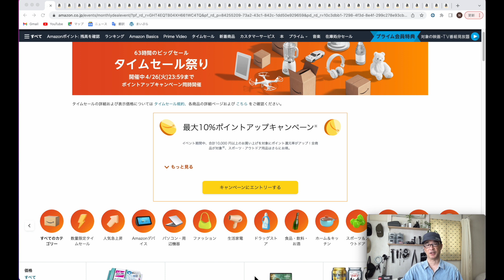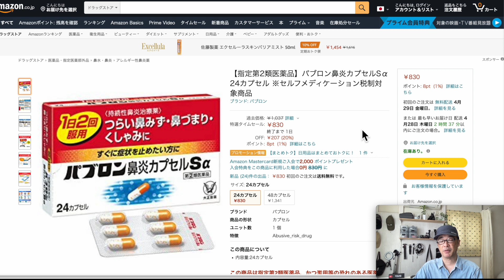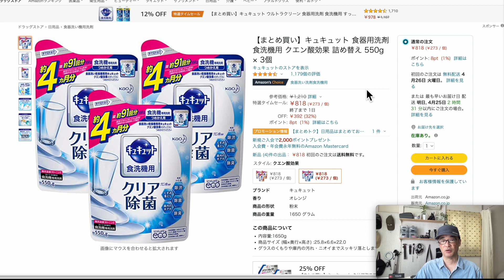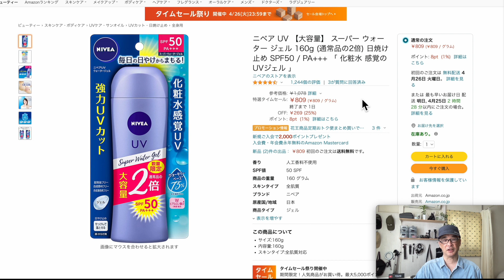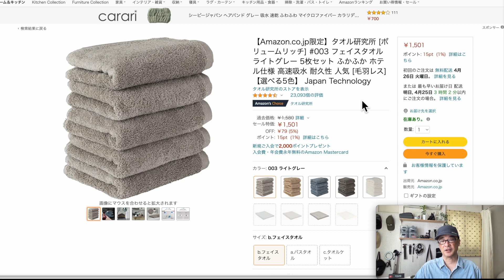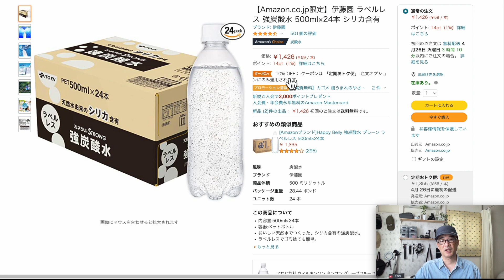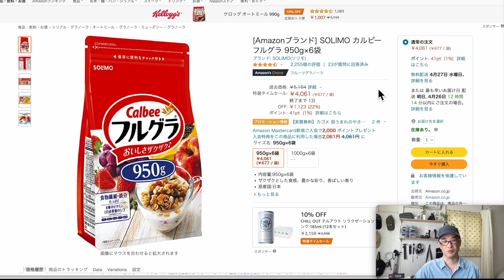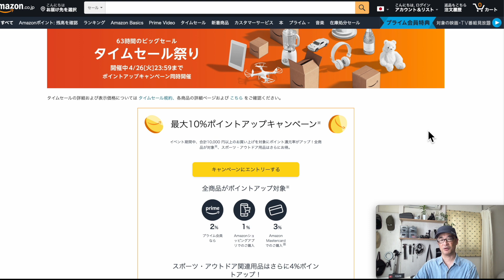【Amazonタイムセール祭り2022年4月】おすすめセール品紹介、生活用品・食料品編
毎月恒例のAmazonタイムセール祭りが4月24日（日）9:00〜4月26日（火）23:59までの3日間開催中です。

この動画では、たくさんのセール品の中からターゲットを生活用品と食料品に絞っておすすめ品を紹介します。

【関連動画】
▶【Amazonタイムセール祭り2022年4月】おすすめセール品紹介、ガジェット編

▶【Amazonタイムセール祭り2022年4月】おすすめセール品紹介、アウトドア編

▶︎Amazonタイムセール祭り会場（ポイントアップキャンペーンエントリー）

▶プライム会員入会はこちら

▶︎AmazonMastercardの申し込みはこちら

●イブクイック頭痛薬 60錠

●パブロン鼻炎カプセルSα 24カプセル

●パブロン鼻炎速溶錠EX 48錠

●パンシロン01プラス 48包

●レック 熱中レスキュー 激冷えくん ウェアクール ( 虫よけ効果プラス 400ml )

●排水溝 お風呂 浴室 洗面所 パイプユニッシュ

●アタック 抗菌EX スーパークリアジェル

●ハミング消臭実感 柔軟剤

●洗たく槽 カビキラー

●キュキュット 食器用洗剤 食洗機用

●ブラックキャップ ゴキブリ駆除剤

●温素 入浴剤 白華の湯

●デ・オウ 【医薬部外品】ボディウォッシュ

●Dove(ダヴ) 【大容量】ボディソープ プレミアム モイスチャーケア

●キレイキレイ 薬用 泡ハンドソープ

●ニベア UV 【大容量】 スーパー ウォーター ジェル

●ビオレUV アクアリッチ ウォータリエッセンス

●スイサイ ビューティクリア ミクロウォッシュ 洗顔

●薬用 リステリン マウスウォッシュ

●アレルブロック 花粉ガードスプレー モイストヴェール

●エリエール ウェットティッシュ 除菌 アルコールタイプ

●ナイトミン 耳ほぐタイム

●タオル研究所 [ボリュームリッチ] #003 フェイスタオル ライトグレー 5枚セット

●ポッカサッポロ キレートレモン

●カゴメ 野菜生活100 ベリーサラダ

●伊藤園 1日分の野菜 30日分BOX

●カゴメ 野菜生活100 オリジナル

●キリン ファイア ワンデイ ブラック コーヒー

●霧島天然水のむシリカ

●伊藤園 ラベルレス 強炭酸水

●アサヒ飲料 ウィルキンソン タンサン

●ネスカフェ ゴールドブレンド

●CHILL OUT チルアウト リラクゼーションドリンク

●ギー・イージー

●仙台勝山館MCTオイル

●サトウのごはん 新潟県産コシヒカリ

●日清シスコ おいしいオートミール

●SOLIMO カルビー フルグラ

●小分け3種 ミックスナッツ

●3種プレミアムミックスナッツ

また、気になったセール商品を見つけ次第Twitterでもつぶやく・・・かも。

香川県在住
51歳でユーチューバーデビュー。